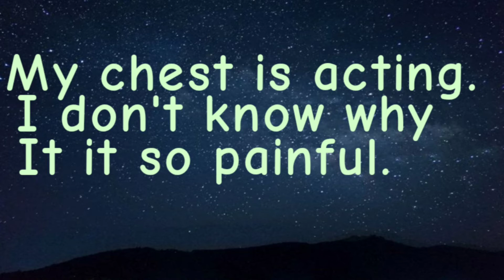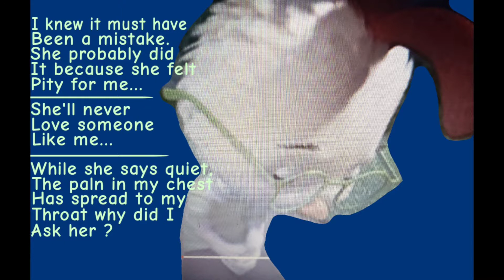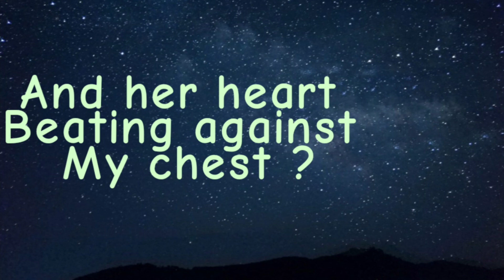I Understand Nothing [Chicken Little and Abby]